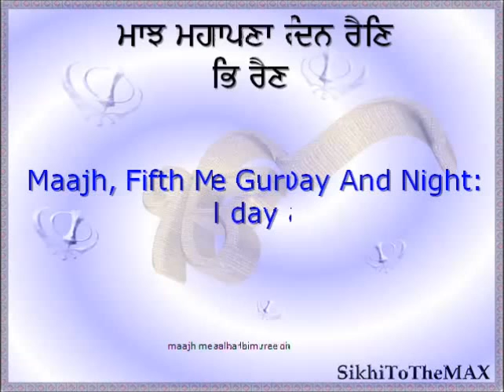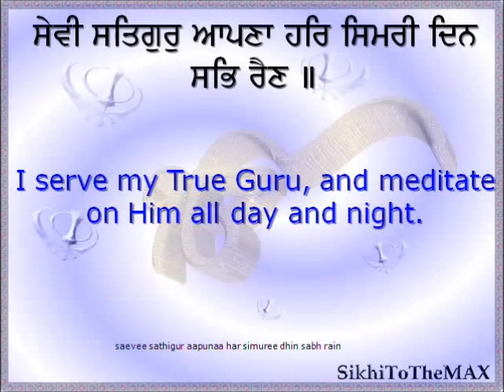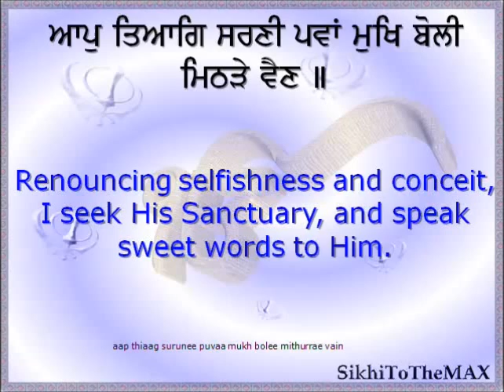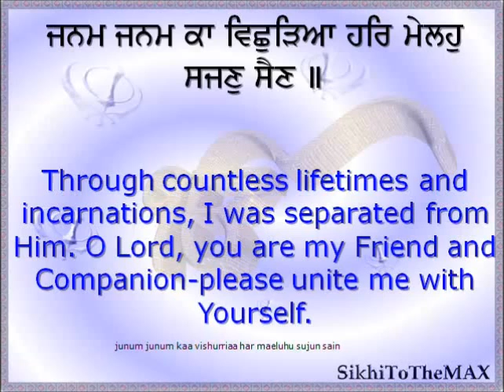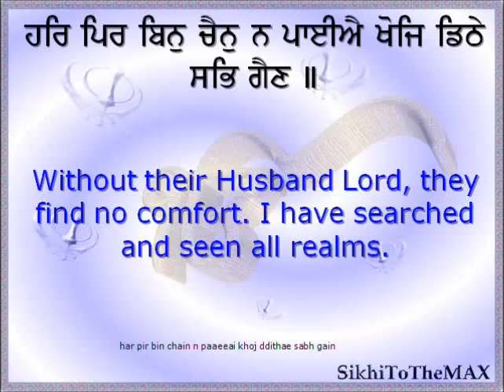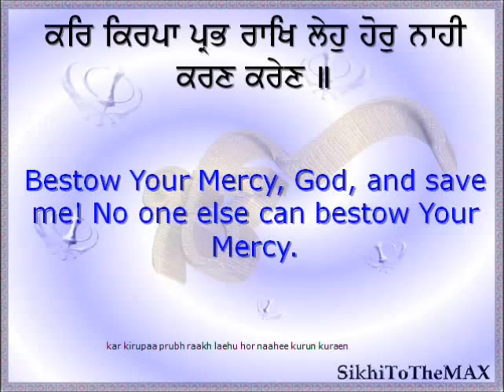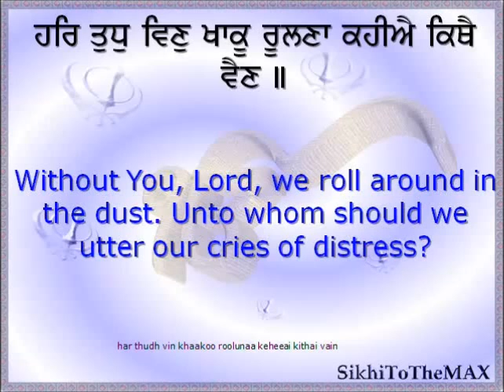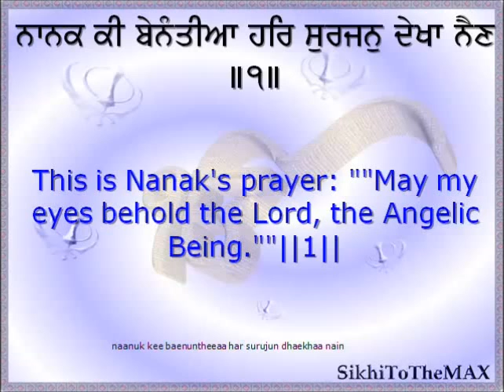HarSimri Din Sab Rain - Bhai Tejinderpal Singh Ji ( Doola Ji)